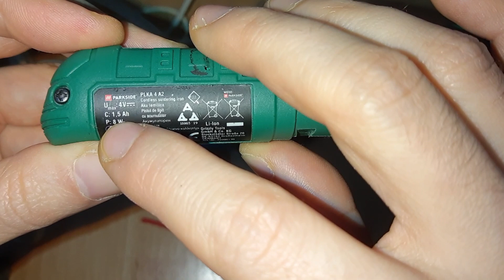Solder iron FREE replacement tips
How to make copper solder iron TIPS for free DIY